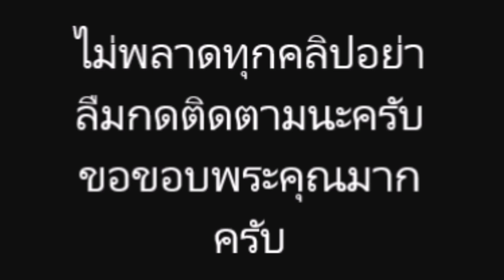ด่วน ชมพู่ อรายา ตอบ ชัดๆ เรื่องลูกสาว